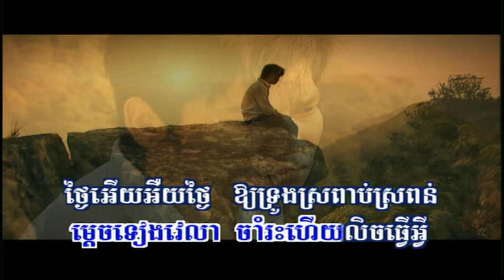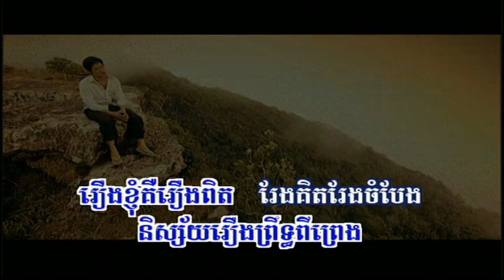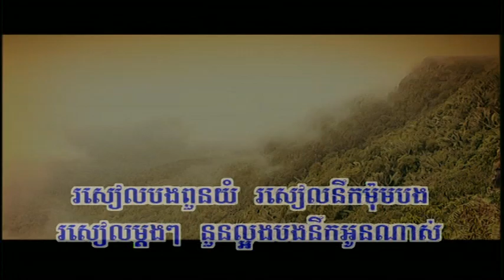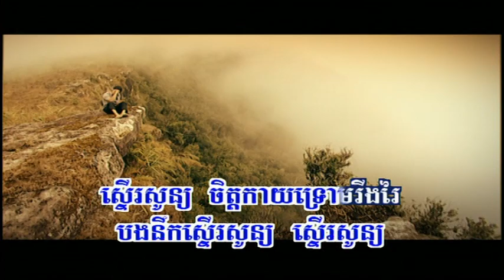ថ្ងៃបាក់រសៀល(ភ្លេងសុទ្ធ) Tngai Bak Roseal, Karaoke